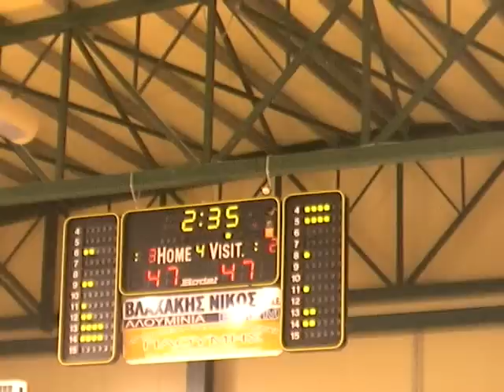Νέων Κρήτης (Μπάσκετ) ΟΦΗ - Δειλινό : 55-52 (26-1-09) το τέλος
Πρωτάθλημα Νέων Ανδρών Κρήτης (Μπάσκετ) ΟΦΗ - Δειλινό : 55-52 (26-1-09) το τέλος